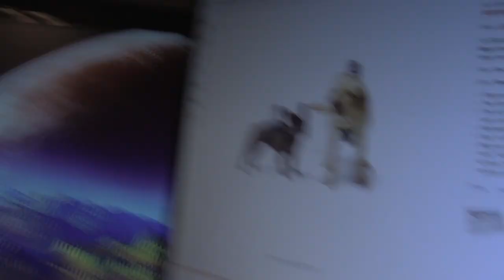[Vlog] Rigby the next GoPro Superstar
Trying to fit a Fetch Dog Harness for future Hike Vlogs with Rigby

** Gear **
- Capture card

Intro/Outro
Title: LVTHER - One Look (feat. Mammals)